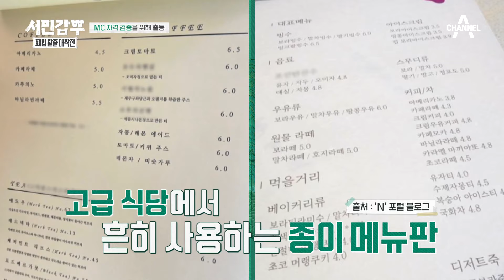스타 셰프도 피할 수 없다?! 은현장의 메뉴판 점검ㅋㅋ | 서민갑부 폐업 탈출 대작전 25 회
스타 셰프도 피할 수 없다
은현장의 메뉴판 점검ㅋㅋ